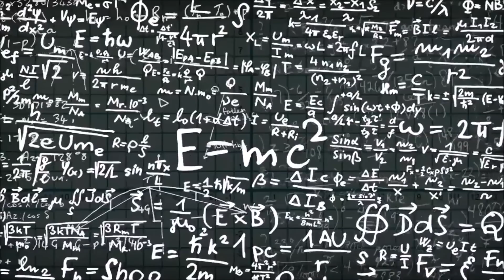Stop Wasting Time When You're Learning To Code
Join over 1 million people learning to code with Zero To Mastery